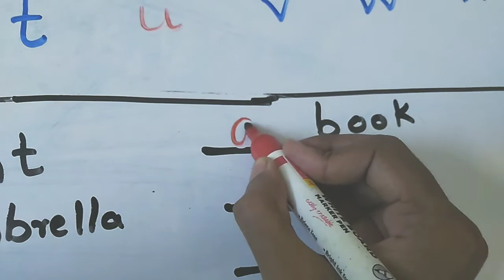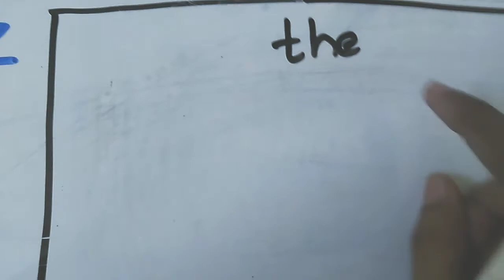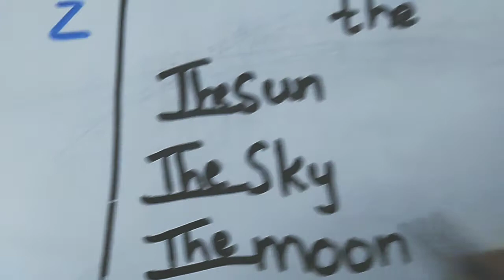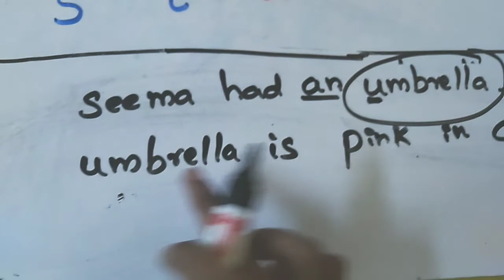English - Articles ( a , an and the)